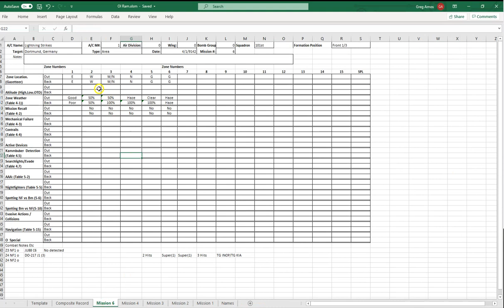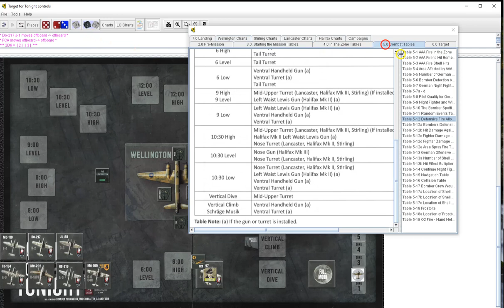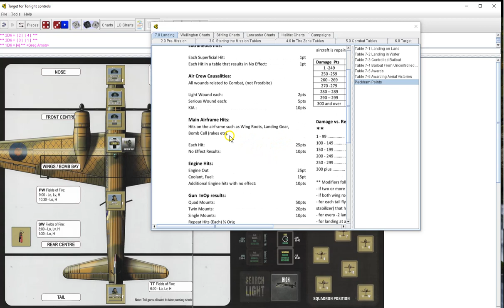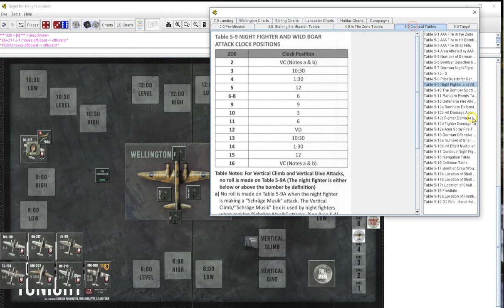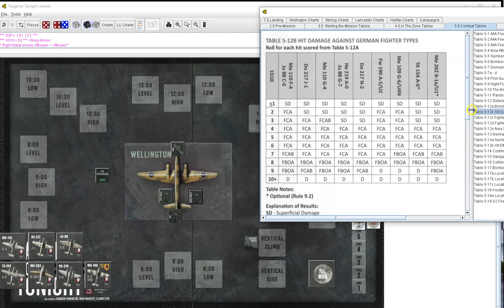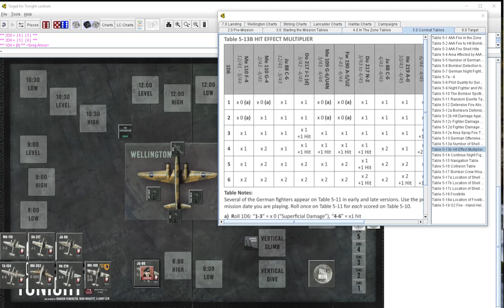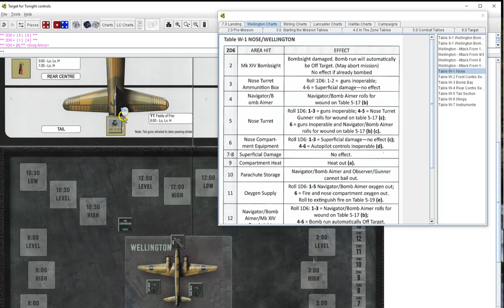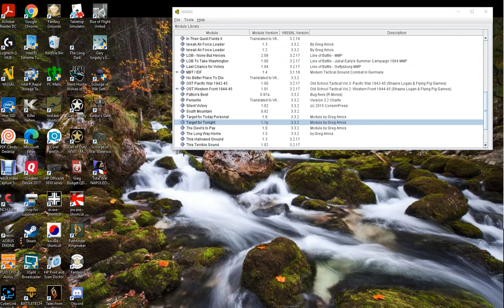Target for Tonight Lightning Strikes Mission 6 Dortmund, Germany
Steven Dixons online campaign mission 6